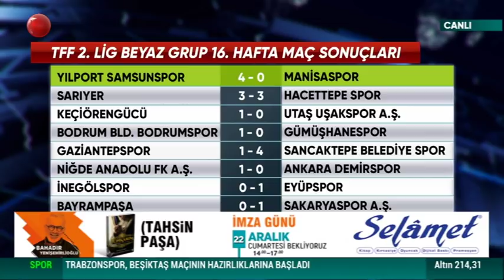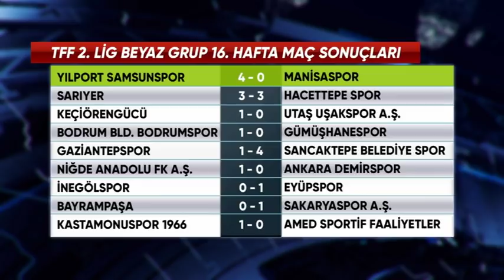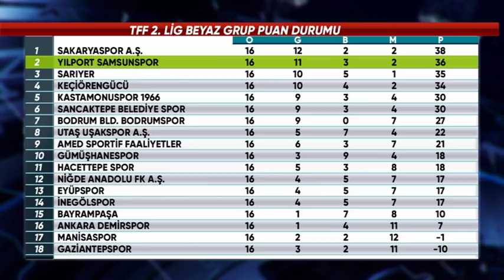Spor 55 / 12 Aralık 2018/ 1. Bölüm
Maç özetlerinin yorumlandığı, tartışmalı pozisyonların değerlendirildiği Spor 55 programı, Atilla Cebeci'nin sunumu, Ender Gür ve Hakan Atilla Gökbilgin'in yorumlarıyla her Çarşamba  saat 22.00'de Haberaks TV'de!